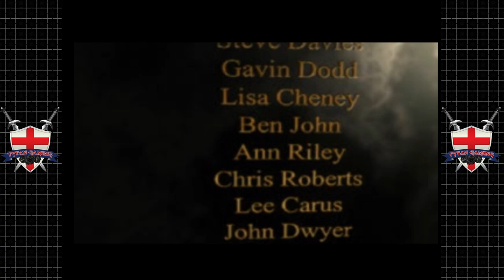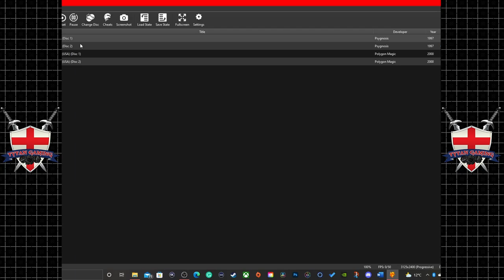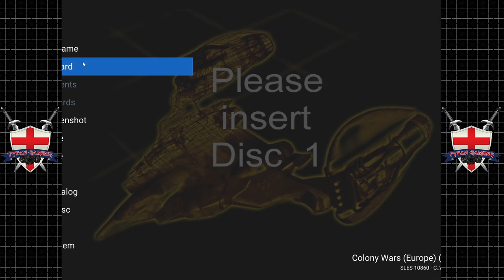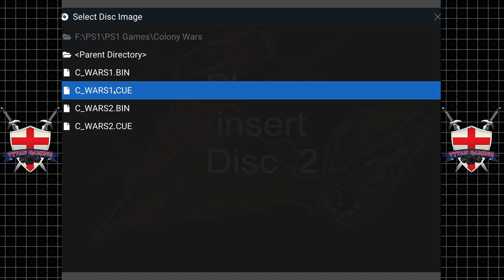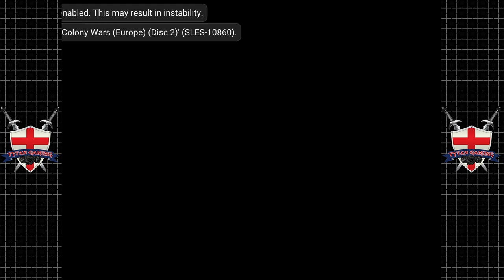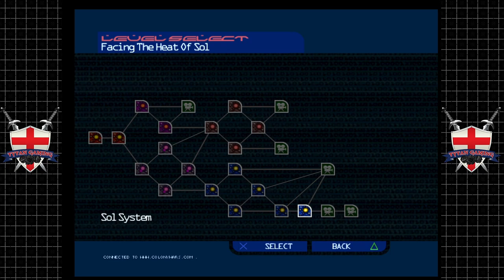Colony Wars | PS1 | #8 Bonus 1 FMV